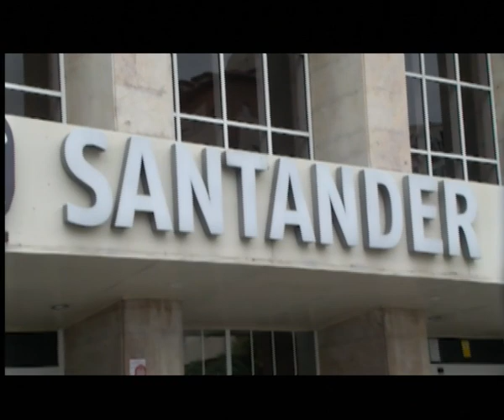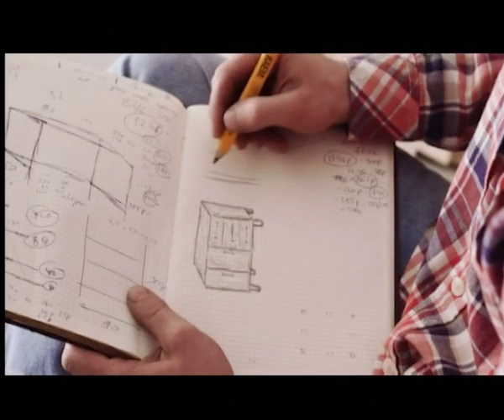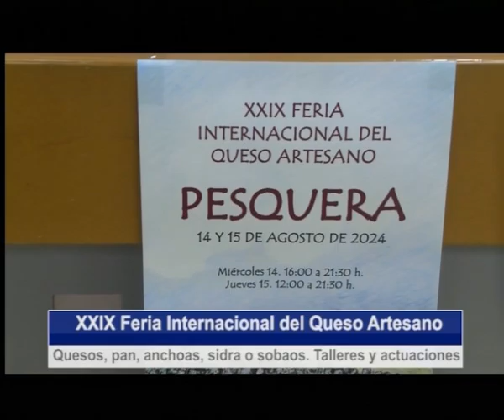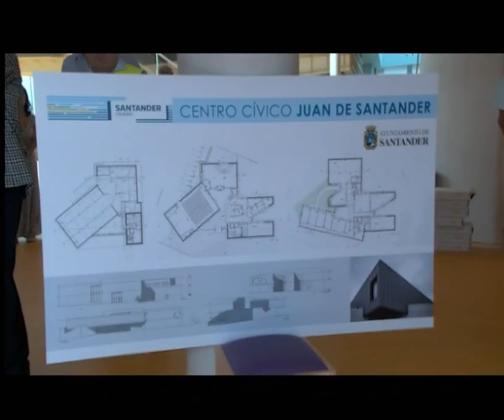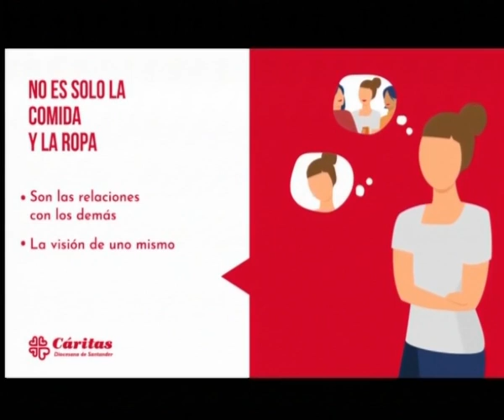Santillana del Mar en el centro de la polémica por presunta prevaricación | Informativo 8.8.2024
1. Dos meses después de la moción de censura, detenida la alcaldesa regionalista en Santillana del Mar, Sara Izquierdo, y su antecesor el socialista Ángel Rodríguez

2. El coste de la vacuna contra la EHE correrá a cargo del ganadero y no del Ejecutivo

3. Una decisión que ya han criticado desde las filas regionalistas

4. Renfe sostiene que el transporte en autobús por el corte de tren entre Santander y la Meseta funciona con total normalidad

5. Sodercan convoca la línea de ayudas de Emprecan Plus, para emprendedores y empresas de nueva creación a la que destina un millón de euros

6.Hasta el 6 de septiembre está abierto el plazo de solicitud de las ayudas del programa Emplea

7. 1 detenido en Cantabria dentro de la operación Mozart acusado de promover la inmigración irregular y de falsedad documental

8. La Asociación Limones Solidarios ha vuelto a batir récord de recaudación en su fiesta de verano del pasado sábado

9. Los días 14 y 15 próximos Pesquera acogerá la 29 edición de la Feria internacional del queso artesano

10. Gema Igual, alcaldesa de Santander, aboga por paliar el problema del botellón con mayor presencia policial y civismo ciudadano

11. Responde a las denuncias por botellones durante la pasada Semana Grande: los cánones son diferentes, estamos más en la calle y queremos que las fiestas tengan ambiente

12. El nuevo centro cívico  Juan de Santander, en el barrio de Cueto, entrará en funcionamiento el próximo octubre

13. Egeria, hoy en el FIS a las 21h

14. El plato fuerte del FIS de hoy, el gran estreno de la danza con La Sylphide, de la Compañía Nacional de Danza, que llega a la Sala Argenta a las 20h

15. "Un verano con Mónica", de Ingmar Bergman, mañana en la Filmoteca de Cantabria a partir de las 17.30h

16. También de este mismo director las próximas semanas, "El rostro" (1958)